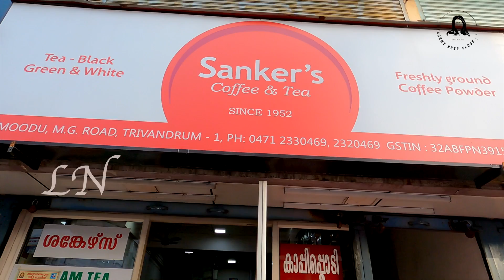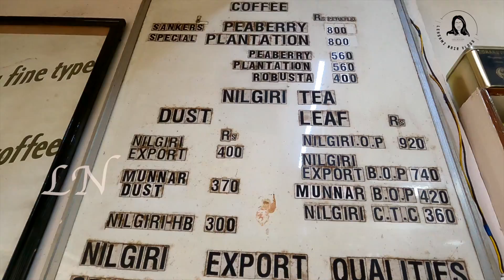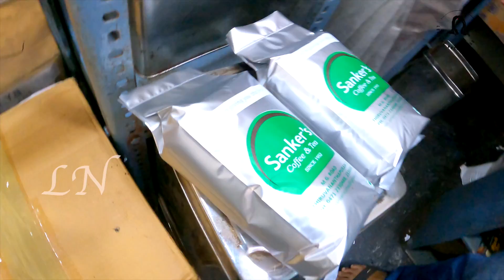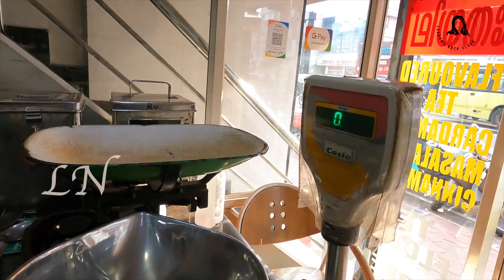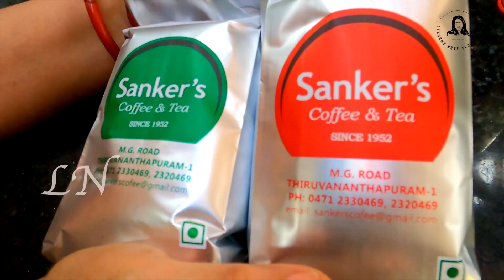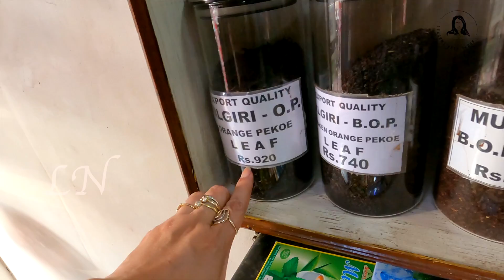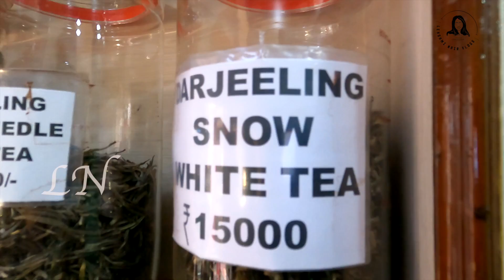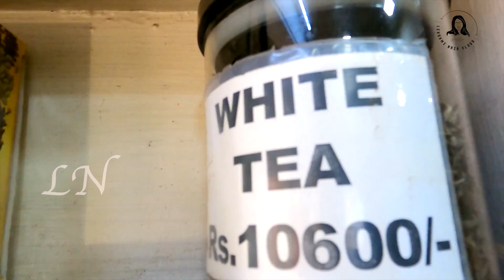അടിപൊളി കാപ്പി പൊടിയും ചായപൊടിയും കിട്ടുന്ന കടയും പിന്നെ ഒരു ഫിൽറ്റർ കോഫി തയ്യാറാക്കലും.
In today's video, I take you to a famous shop in Trivandrum where you get the best coffee powder. Hope you guys enjoy the video.

Sanker's Coffee & Tea
MG Road Thiruvananthapuram
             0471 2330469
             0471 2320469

Filter Coffee Recipe:
Water- 3/4 Cup
Coffee powder- 4 tbs